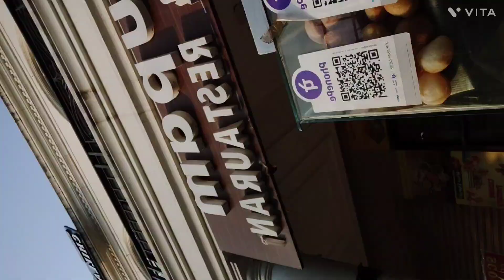Gaon Ka Ladka Pehli Baar Gaya restaurant mein